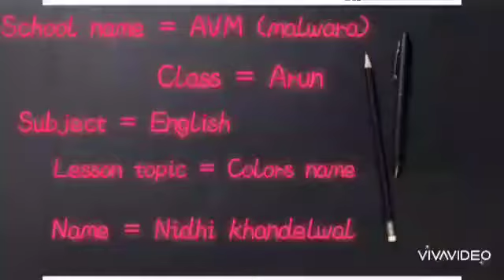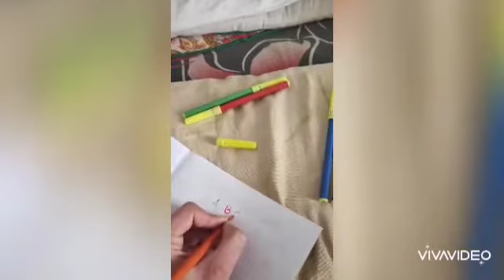कक्षा अरुण विषय अंग्रेजी अध्याय = कलर्स के नाम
आदर्श विद्या मंदिर मालवाड़ा आर